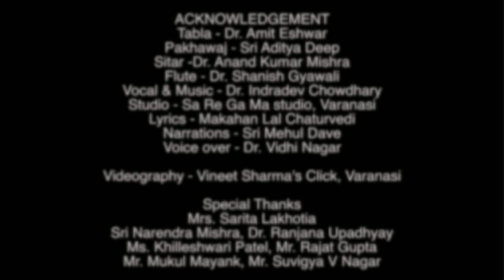पुष्प की अभिलाषा (श्री माखनलाल चतुर्वेदी)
चाह नहीं, मैं सुरबाला के गहनों में गूँथा जाऊँ, चाह नहीं प्रेमी-माला में बिंध प्यारी को ललचाऊँ, चाह नहीं सम्राटों के शव पर हे हरि डाला जाऊँ, चाह नहीं देवों के सिर पर चढूँ भाग्य पर इठलाऊँ, मुझे तोड़ लेना बनमाली, उस पथ पर देना तुम फेंक! मातृ-भूमि पर शीश- चढ़ाने, जिस पथ पर जावें वीर अनेक!